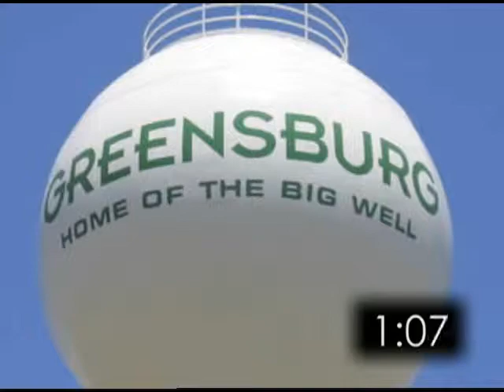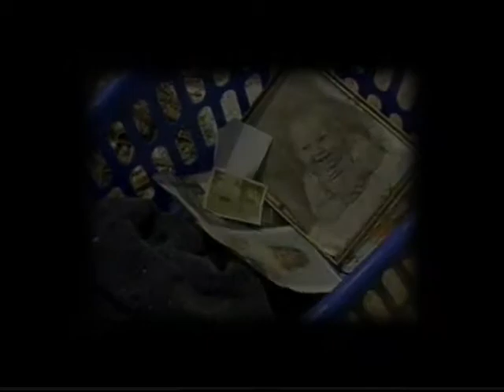NAEDA/EDF Promo Video